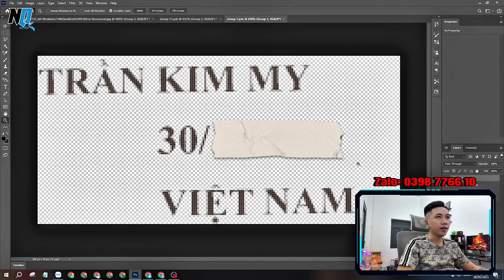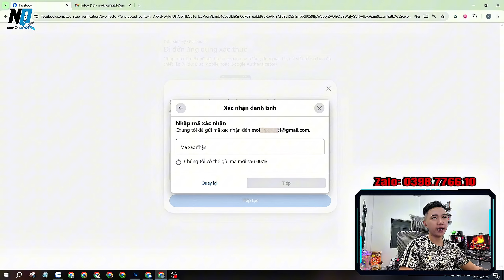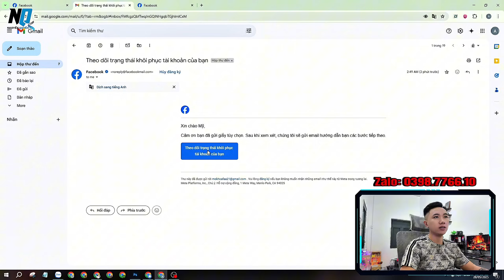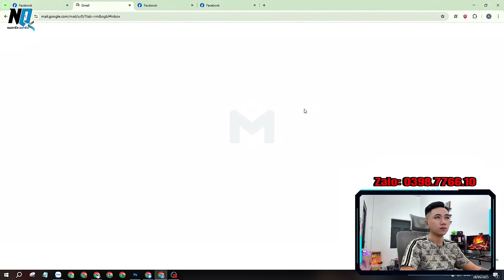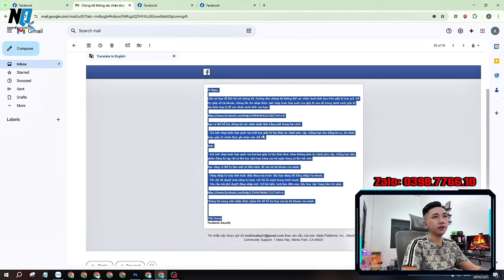Cách Lấy Mã Đăng Nhập Facebook Mới Nhất | Mở Khoá Xác Thực 2 Yếu Tố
🔊 Chào Mừng Mọi Người Đã Đến Với Nguyễn Quyền Media
👉 Nội Dung Video: Cách Lấy Mã Đăng Nhập Facebook Mới Nhất | Mở Khoá Xác Thực 2 Yếu Tố
📲Contact/Zalo: 𝟎𝟑𝟗𝟖.𝟕𝟕𝟔𝟔.𝟏𝟎
THAM GIA CỘNG ĐỒNG HỖ TRỢ FACEBOOK
🎭 NHẬN TẤT CẢ VỀ DỊCH VỤ FACEBOOK
🔰 Tăng Like - Follow - Share - Comment
🔰 Tăng Tương Tác - Lấy Lại Tương Tác
🔰 Chọc Bạn Bè - Lọc Bạn Bè Không Tương Tác
🔰 Mở Khoá - Khôi Phục Tài Khoản Bị Hack
🔰 Cung Cấp Page Live ADS
🔰 Dame - Rip Kẻ Mạo Danh
🔰 Bảo Mật - Bảo Kê Tài Khoản
🔰 Hỗ Trợ - Tư Vấn Bán Hàng Online
- 𝐔𝐲 𝐭𝐢́𝐧 - 𝐍𝐡𝐚𝐧𝐡 𝐂𝐡𝐨́𝐧𝐠 - 𝐁𝐚̉𝐨 𝐌𝐚̣̂𝐭